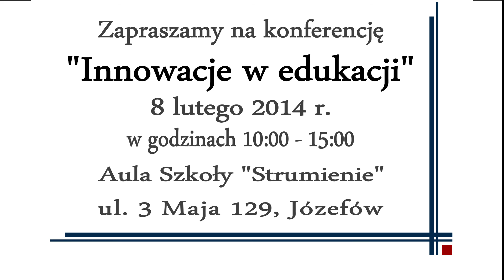8.02.2014 Konferencja Innowacje w edukacji - Rafał Wyszomierski, Członek Zarządu "Legia Warszawa"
W jaki sposób przygotować młodego człowieka do wyzwań, które stawia przed nim przyszłość?

Stowarzyszenie Wspierania Edukacji i Rodziny STERNIK zaprasza na międzynarodową konferencję „Innowacje w Edukacji".
Wystąpią na niej wybitni fachowcy z Polski, Hiszpanii i Stanów Zjednoczonych. Prof. Bogusław Śliwerski powie o tym jakiego człowieka kształtuje polski system edukacyjny. Alvaro de Vicente, dyrektor prestiżowej szkoły The Heights w Waszyngtonie poruszy problematykę zdolności do stosowania wiedzy i umiejętności w świecie rzeczywistym. Z kolei Marίa J. Carriόn ze szkoły Senara w Madrycie powie m.in. o losach absolwentek tej szkoły, a  Ana Moreno z Institucio Familiar d'Educació w Barcelonie scharakteryzuje proces edukacyjny, w którego centrum jest  nauka a nie nauczyciel. Sylwia Waszkiewicz ze szkoły „Strumienie" oraz Paweł Zuchniewicz ze szkoły „Żagle" w oparciu o dziesięcioletnie doświadczenia szkół „Sternika" przedstawią innowacyjność edukacji spersonalizowanej i zróżnicowanej ze względu na płeć. Na zakończenie konferencji wystąpią prelegentki z przedszkola „Strumienie" poruszając kluczową rolę początkowego okresu edukacji dla przyszłego rozwoju dziecka.

Konferencja odbędzie się 8 lutego 2014 w godz. 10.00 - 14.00  w auli szkoły „Strumienie" przy ul. 3 Maja 129 w Józefowie koło Warszawy.